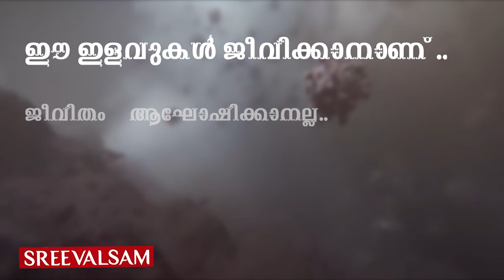ജയിലിൽ അടിയന്തരാവസ്ഥ പ്രഖ്യാപിച്ച്‌ എല്‍ സാല്‍വഡോര്‍..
ജയിലിൽ അടിയന്തരാവസ്ഥ പ്രഖ്യാപിച്ച്‌ എല്‍ സാല്‍വഡോര്‍.. ഭീതിയുണര്‍ത്തുന്ന കൊറോണക്കാലത്ത്, രോഗപ്രതിരോധത്തിനുള്ള ഏറ്റവും നല്ല മാര്‍ഗമായി കാണുന്നത് സാമൂഹിക അകലം പാലിക്കലും, മാസ്‌ക് ധരിക്കലും ഒക്കെയാണ്. എന്നാല്‍ എല്‍ സാല്‍വഡോറിലെ ജയിലില്‍ സാമൂഹിക അകലം പാലിക്കുന്നതില്‍ നിന്നും അന്തേവാസികളെ തടയാന്‍ ജയില്‍ അധികൃതര്‍ നിര്‍ബന്ധിതരായിരിക്കുകയാണ്.